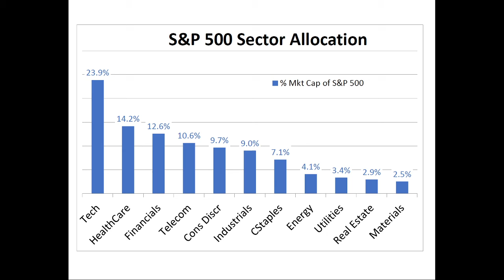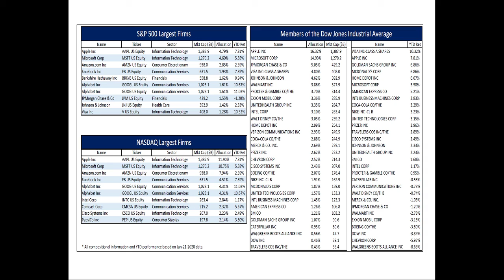Don Talks About Relative Valuation and Composition